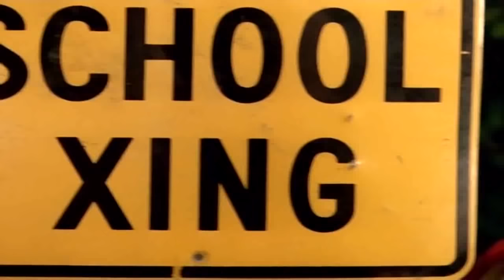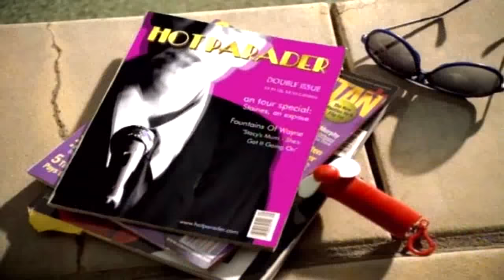Fountains Of Wayne - Stacy's Mom Official Music Video 720p HD